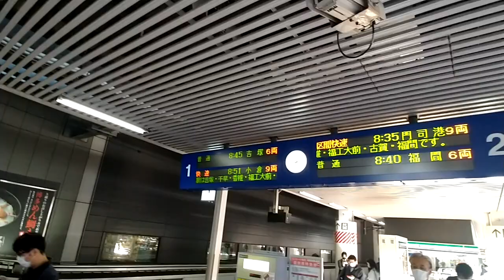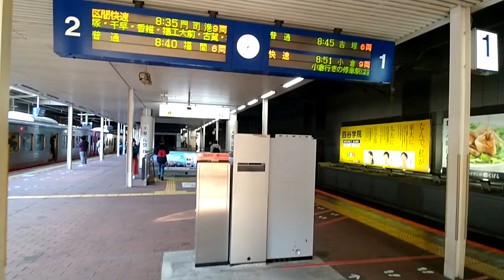朝の博多駅 ～ 新しいエスカレーターに乗ってみた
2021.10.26 朝の8時過ぎのようすです。
新しいエスカレーターは福岡市地下鉄と博多駅筑紫口を結ぶ階段に設置されました。下半分が福岡市の管轄、上半分が JR 西日本の管轄であったため、下半分でエスカレーターが終わってしまい、上半分は階段しかなく不便を強いられてました。十数年を経て、ようやく福岡市とJR 西日本との話し合いがつき、９月28日から供用が開始されました。ちなみに、博多駅には在来線・JR 九州の駅長さんと新幹線・JR 西日本の駅長さんがいます。